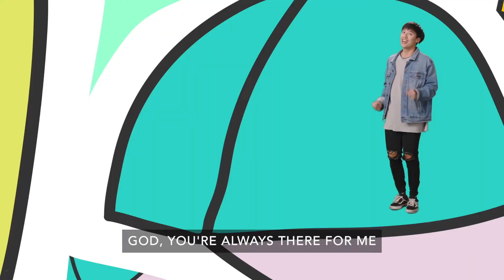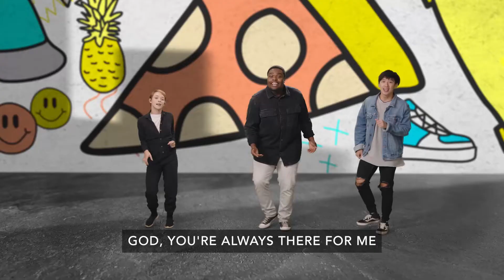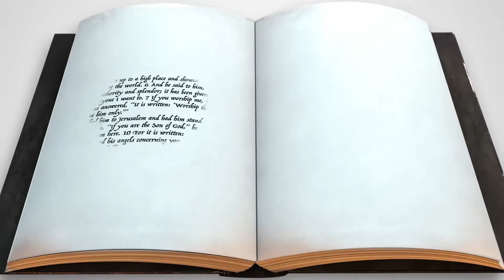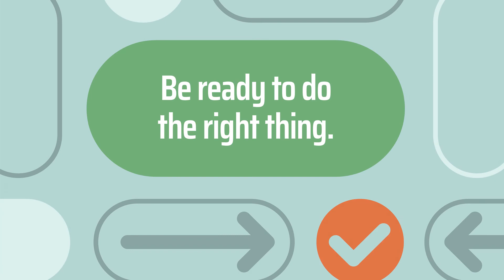Orange Elementary Experience (January 1-2)